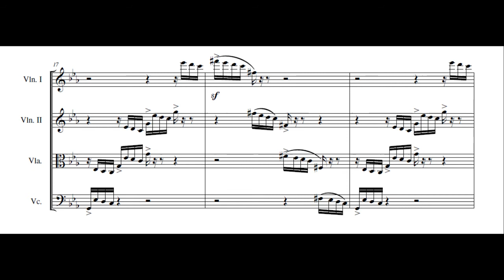Carnaval de los Animales 3. Wild Asses "Hemiones"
Esta es una adaptación para cuarteto de cuerdas del movimiento "Hemiones", original para 2 pianos.